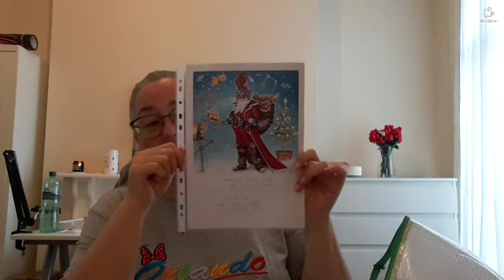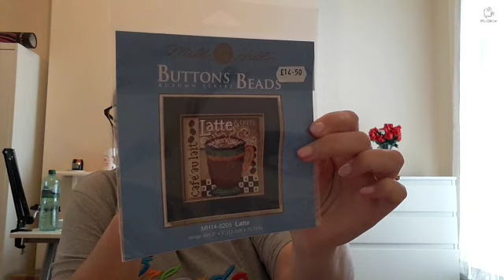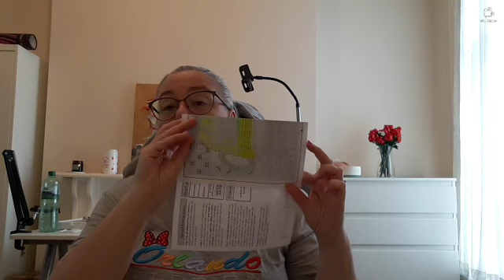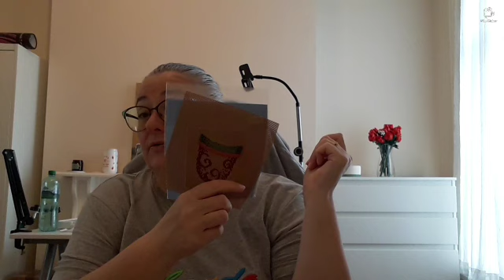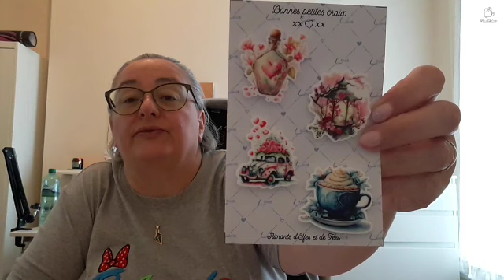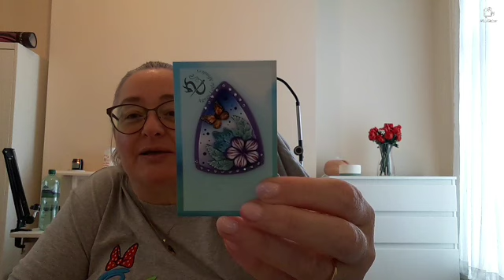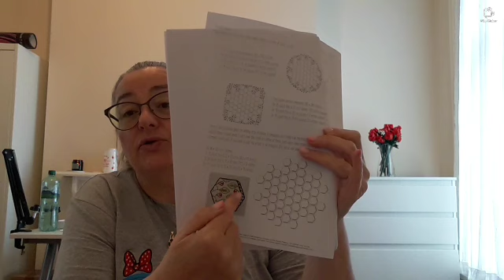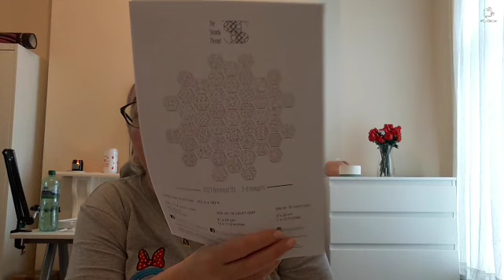Flosstube #14 (francais / french)...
C'est avec 3 semaines de retard que je poste cette vidéo, tellement de choses se sont passées depuis que je n'ai pas eu le temps de la poster... je suis désolée de ce retard.. a bientot

Présentation de mes projets en cours, un peu de crochet et mes achats.

Harry Potter - 14 ct Aida - blanc

Dark Queen of the Sea - 28 ct Lin Cashel - Bewitched fabric (couleur enchanté)

Madame Chantilly on Etsy

Wishlists / Souhaits sur Amzon
UK: Diamond Painting
UK: Point de Croix
UK: Divers